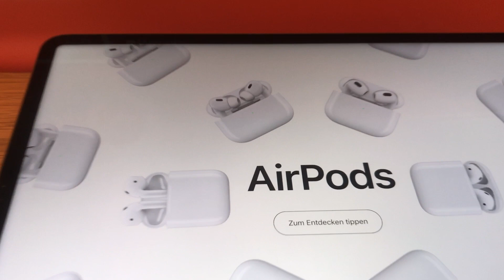जर्मनीमधिल Apple Store | IPhone14 Pro unboxing | Marathi vlogger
In this video you will see the Apple store in Germany.
And this videos also has iPhone 14 pro unboxing clip.